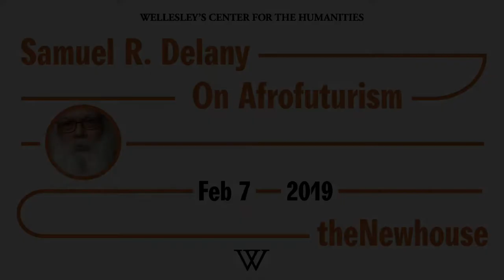Samuel R. Delany on Afrofuturism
A conversation with award-winning author and critic Samuel Delany, moderated by Newhouse Center fellow John Plotz (Brandeis University). February 7, 2019.